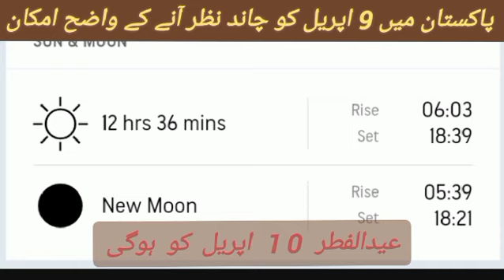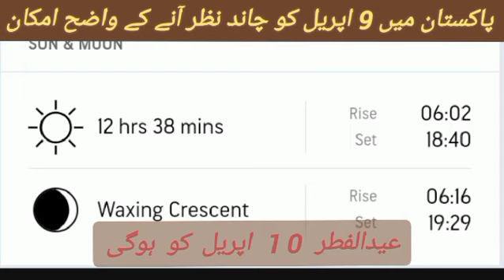Eid ul Fitr Moon sightning April 9|| Pakistan||Iran||Indian||Afghanistan